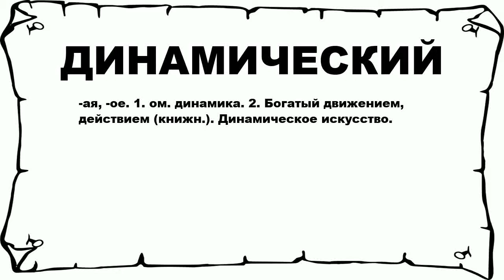ДИНАМИЧЕСКИЙ - что это такое? значение и описание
Хочешь знать что значит ДИНАМИЧЕСКИЙ? тогда слушай до конца.

 -ая, -ое. 1. ом. динамика. 2. Богатый движением, действием (книжн.). Динамическое искусство.